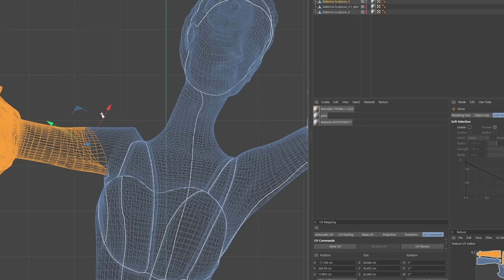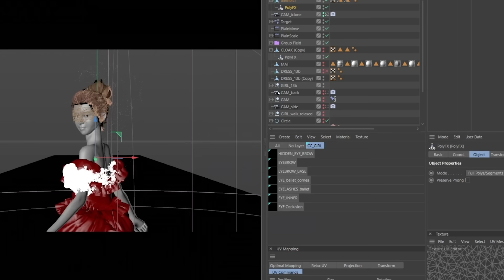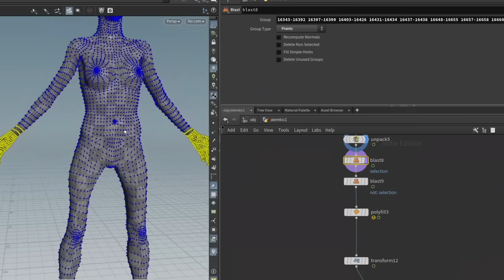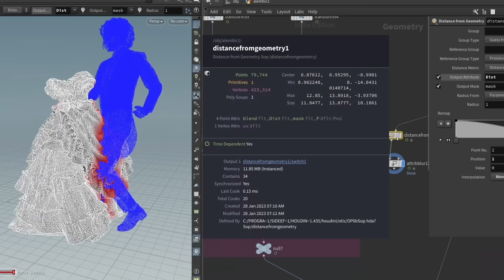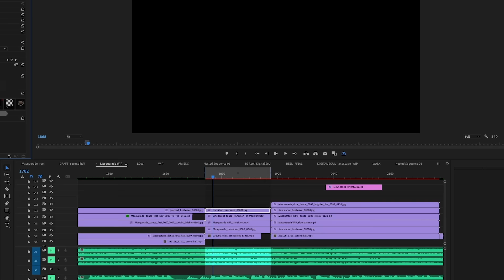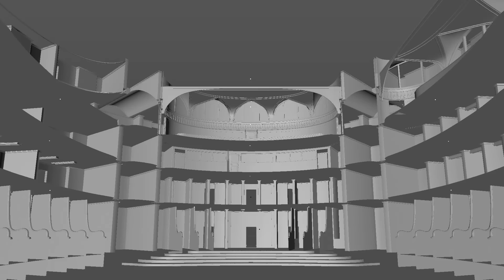Architect-Artist Innovates CG Film Production with CC AccuRIG, Redshift SSS and iClone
London-based architect Kay John Yim has set his sights on his next ambitious animation project, "Masquerade," following the completion of his previous works "Ballerina" and "Kagura." Yim is sparing no effort in creating this new debut short CG film and takes us through his character creation workflow in an in-depth video. He demonstrates how he streamlined the process by integrating the auto-rig features in Character Creator 4 (CC) and working with CC AccuRIG, Cinema 4D, and Redshift Random Walk SSS.

Yim's use of the cutting-edge Redshift software (version 3.4.06) paired with the streamlined CC-iClone character workflow synergistically optimizes the creation of stunning, realistic SSS (subsurface scattering) effects, minimizing the time required for rendering and lighting adjustments.

The mesmerizing vanishing effect of the star's cloak is created using Yim's advanced Cinema 4D setup, ultimately revealing her identity and opulent ball gown. His signature style of infusing each character with captivating charm and infusing glamorous sets with cinematic effects shines through in "Masquerade."

Additionally, Yim's utilization of the Edit Motion Layer feature, available exclusively in iCone 8, seamlessly blends motion data from Actocore and Xsens, resulting in his distinct and genuine animation style. In an age where text-to-image AI is ascending, Yim's work serves as a testament to human creativity, honoring the pursuit of art and provoking contemplation on its very essence.

"Masquerade" was featured in the 2023 Cinema 4D and Redshift showreel.
Access the article now for more Pro Tips and CGI resources from Kay John Yim.

0:00  Masquerade in the Louvre Palace
1:16  Auto-rigging in Character Creator 4 (Testing in Cinema 4D)
2:22  Applying Embergen for Pyrotechnics
2:31  Cloth Simulation in iClone 8 and Marvelous Designer
2:55  Facial Animation in Character Creator 4 with Random Walk SSS setup
3:09  Motion-Capturing a Cinderella Waltz
3:30  Editing Motion Data in iClone 8
3:53  Refining Cloth Simulation in Marvelous Designer
4:24  Multi-Angled Waltz Animation
4:34  Modeling Architecture in Cinema 4D
5:00  Waltz Animation in the Louvre Palace
5:24  Long take of the Final Animation
5:43  Final Animation Breakdown

Software mentioned:
• Character Creator
• iClone
• Marvelous Designer
• Rhino
• Cinema 4D
• Redshift
• Houdini
• Embergen
• After Effects

Kay John Yim works at Spink Partners, a British architectural design studio. His work in architectural projects span across the UK, Hong Kong, Saudi Arabia and Qatar, including property development and landscape design. His art pieces have been featured on Maxon, Artstation, CG Record and 80.LV.

Character Creator 4 (CC4) connects industry leading pipelines ,such as iClone, Maya, Blender, Unreal Engine, Unity, with one system for 3D character generation, animation rig, asset management, look-dev rendering, and interactive design.

✦ONLINE HELP
[Character Creator]